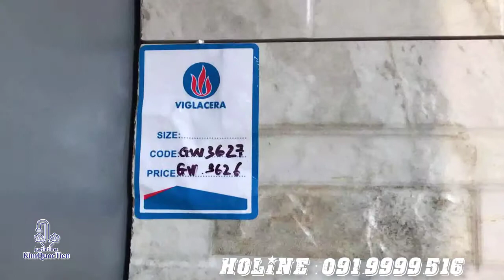Gạch ốp tường 30x60 Viglacera GW3626/GW3627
Review Gạch ốp tường 30x60 Viglacera GW3626/GW3627 tại siêu thị thiết bị vệ sinh Kim Quốc Tiến. Mọi người cùng theo dõi nhé.

❖❖❖Xem ngay sản phẩm Gạch ốp tường Viglacera tại:
❖❖❖Hoặc các sản phẩm thiết bị vệ sinh khác tại:
  Địa chỉ:  Số 5A đường số 5, Khu phố 4, Phường An Phú, Quận 2,
  TPHCM